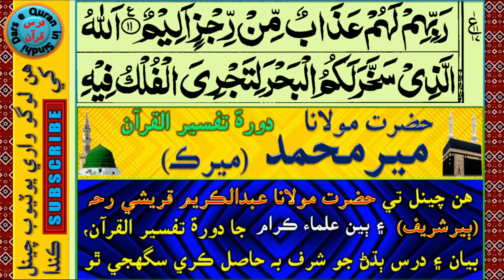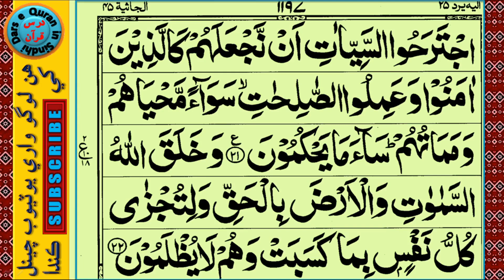حضرت مولانا مير محمد ميرڪ | Daura e Tafseer | Surah Al-Jasiyah Ayat 12 to 21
Hazrat Molana Meer Muhammad Merk | @darsequraninsindhi | حضرت مولانا مير محمد ميرڪ | Daura e Tafseer | Surah Al-Jasiyah Ayat 12 to 21